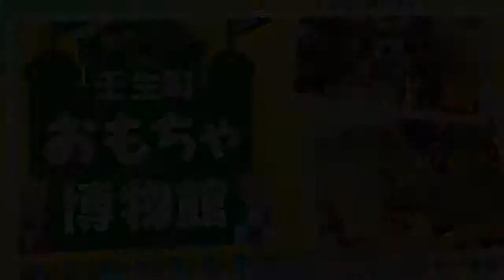Mibu's Toy Museum: Public Plaza & Toy Town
Mibu's Toy Museum. Mibumachi, Tochigi, Japan. September 2018. "Public Plaza" (Co-Owned Toys) & "Toy Town".